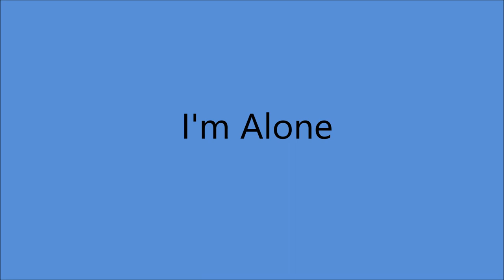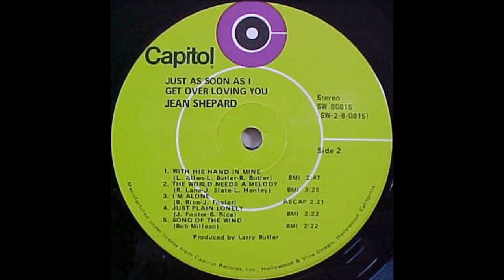Jean Shepard - I'm Alone [1971].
[Written by  Jerry Foster - Bill Rice]

Issued on   LP " Just As Soon As I Get Over Loving You " [1971].